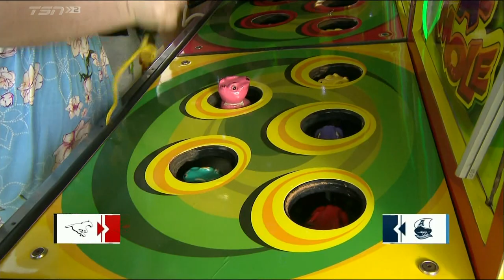CFL 2023.08.25 Calgary Stampeders vs Toronto Argonauts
00:00:00  First Quarter
00:28:24  Second Quarter
01:22:57  Third Quarter
01:55:50  Fourth Quarter

TSN2 rebroadcast. Audio muted at 1:22:24-1:22:52 to save your ears from bad music.